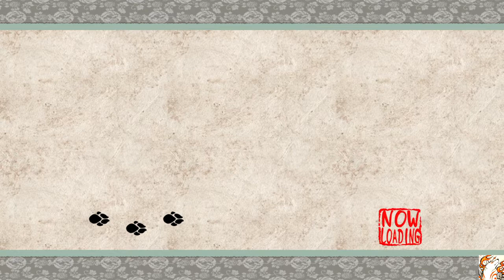ŌKAMI Part 31 Sei-an poop city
I think we finally made it to the city wait more things to do. A water puzzle?